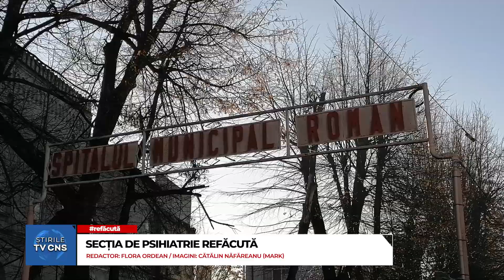SECȚIA DE PSIHIATRIE REFĂCUTĂ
Incendiul din 2 ianuarie de la Secția de Psihiatrie a Spitalului Municipal de Urgență Roman a provocat unității sanitare pagube destul de importante, conducerea unității fiind obligată să se mobilizeze, ca într-un termen, relativ scurt, să înlocuiască tâmplăria arsă, să refacă zugrăvelile și să înlocuiască aparatura afectată de incendiu. După finalizarea lucrărilor de reparații întreaga secție a fost, din nou,  nebulizată și pregătită pentru internarea pacienților.